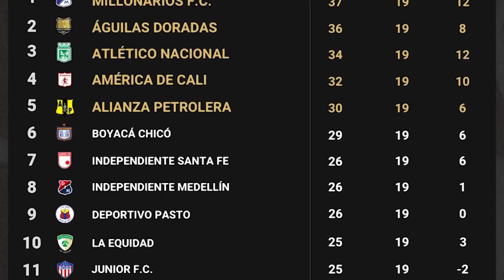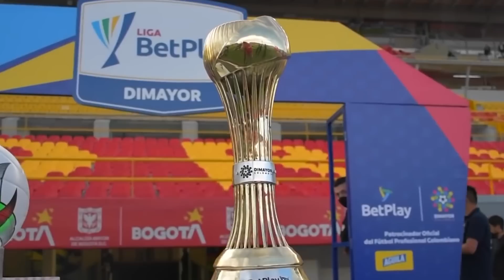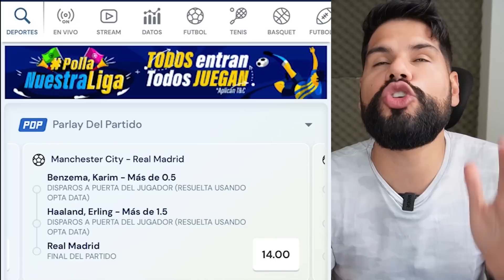"Sería RIDICULO traer a JAMES" | YERRY podría SEGUIR en EVERTON | las CUENTAS para el GRUPO de los 8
RUSHBET ("Las cuotas pueden variar al momento de publicación")